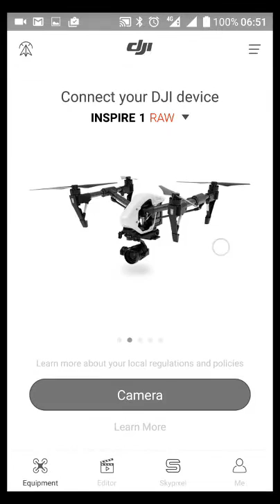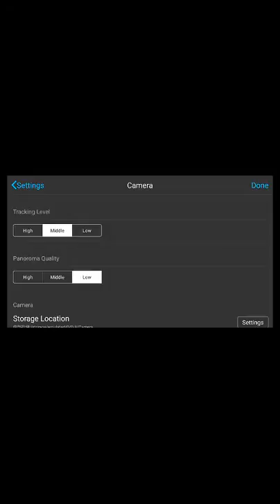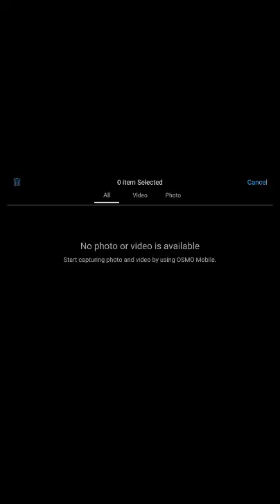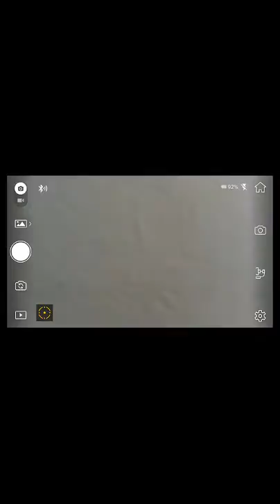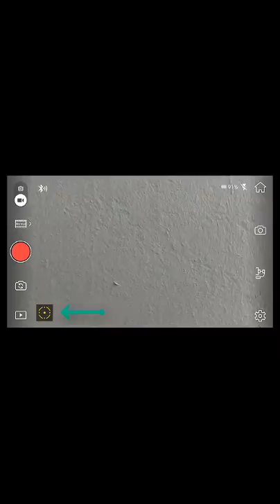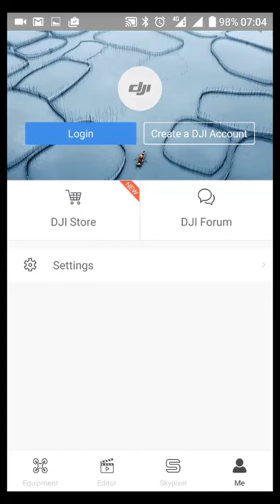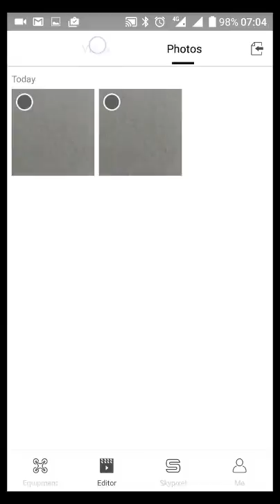[How To] วิธีเชื่อมต่อ DJI Osmo Mobile Gimbal Stabilizer กับมือถือ ผ่านแอพ DJI GO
การเชื่อมต่อ DJI Osmo Mobile Gimbal Stabilizer กับมือถือ ผ่านแอพ DJI GO